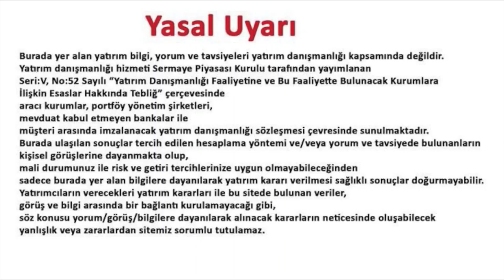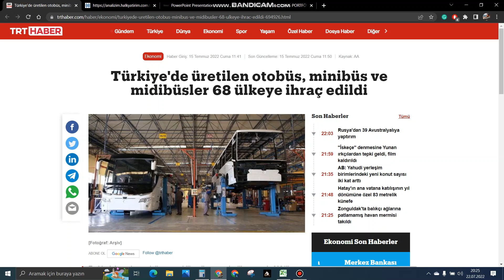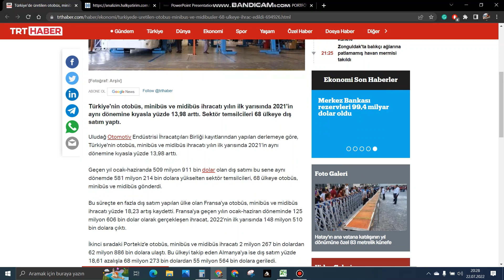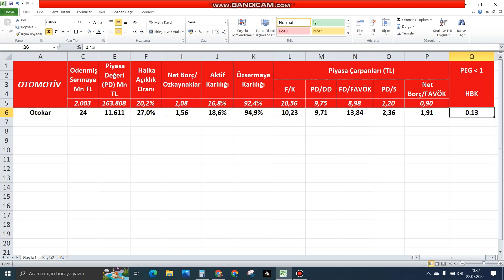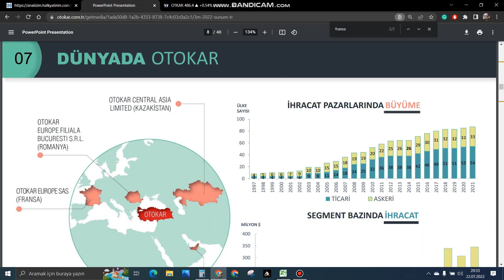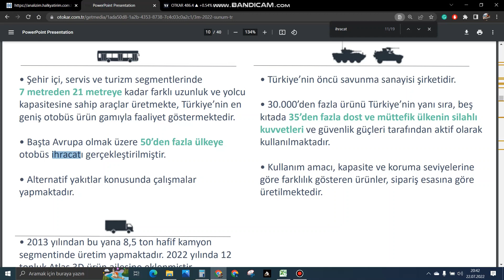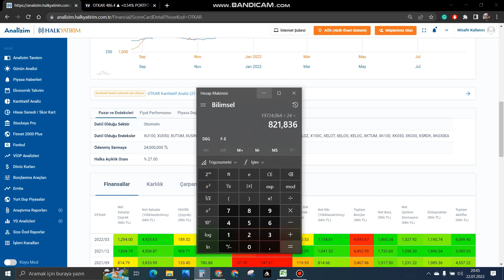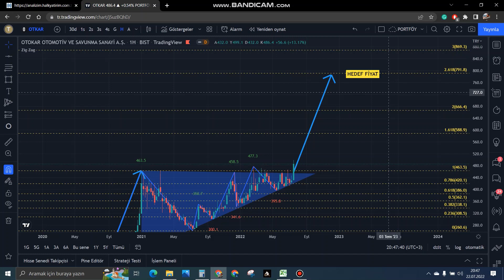Otkar İhracat Rekorları Kıran Sektörün Çok Fazla Fiyatlanmayan Şirketi Önemli Direnci Geçti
Bu videomuzda kısa ve orta vadede patlama yapabilecek odaş elektrik OTOKAR şirketini inceledik. Görüşmek üzere.